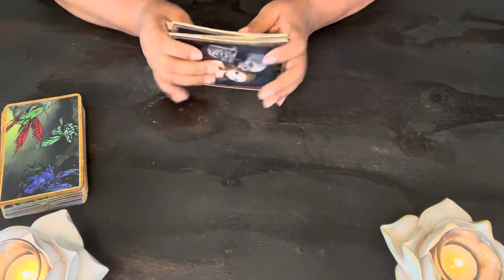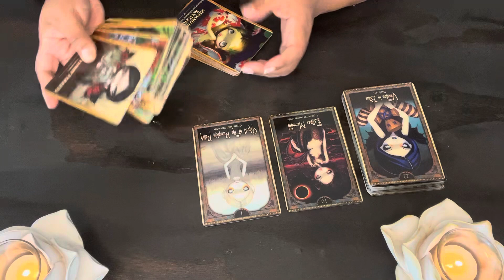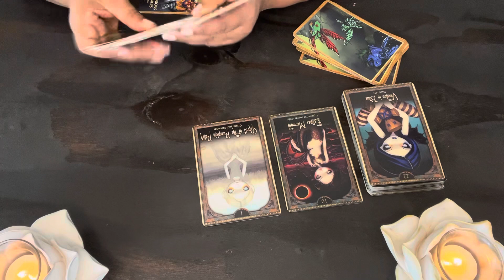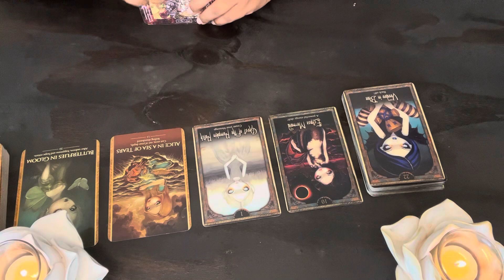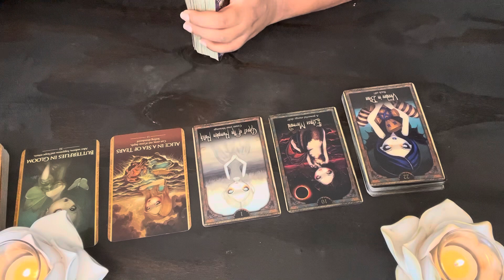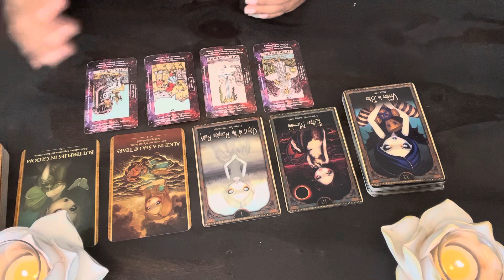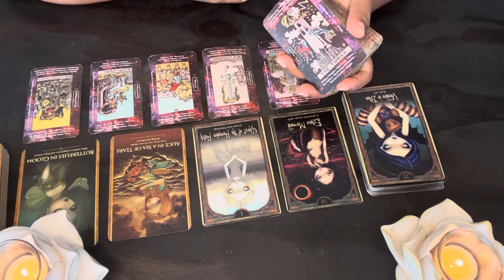If You’re A Light Magick Practitioner, Or Magickal Being, That Use Spells In Your Work. Watch This🚨